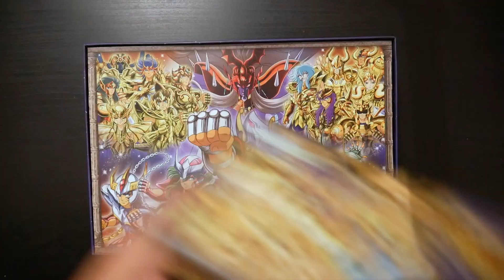Saint Seiya - Unboxing accéléré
Ouverture accélérée de Saint Seiya, un jeu de deckbuilding compétitif qui se déroule pendant la bataille du sanctuaire.

Si tu as aimé cette vidéo, n'hésite pas à liker ! :)